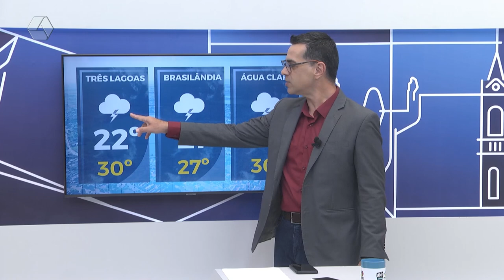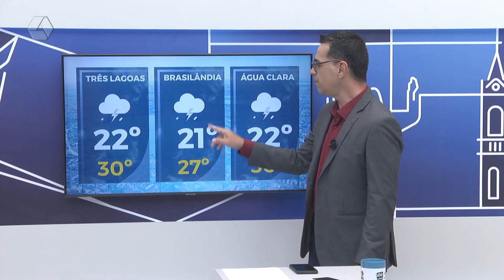Confira a previsão do tempo para Três Lagoas e região